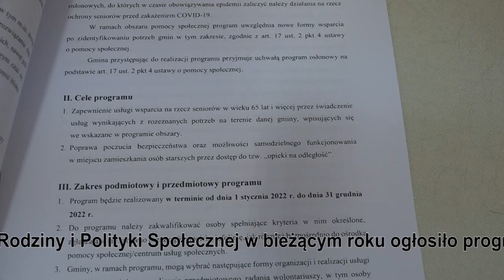Opaski dla seniorów